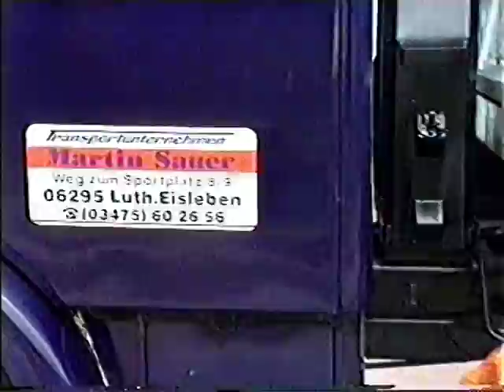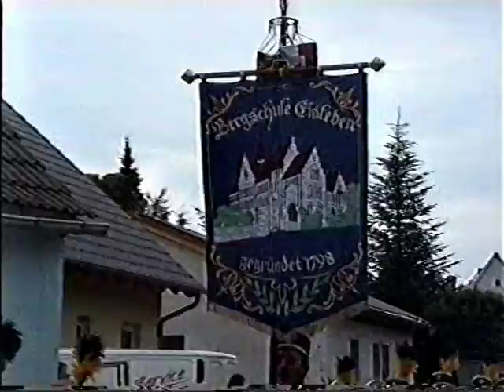Umzug 750 Jahre Hergisdorf 2002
Umzug mit  Firmen und Vereinen aus der Umgebung. Alte Farzeuge wie H6, AWO425, Framo und vieles mehr sind zu sehen.